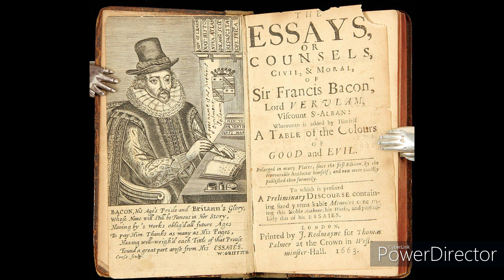培根隨筆集-論死亡-Francis Bacon's Essays-On Death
法蘭西斯.培根的《隨筆集》擯棄了空洞、膚淺、絮聒的毛病，文章精短雋永、結構嚴密、行文緊湊、充滿智慧，文字深刻老練、沉穩有力，警句格言層見疊出、至理名言俯拾即是，為他在世界文學史上奠定了偉大散文家的地位。

法蘭西斯.培根(1561年1月22日－1626年4月9日)，英國散文作家、法學家、哲學家、政治家，是古典經驗論的始祖。